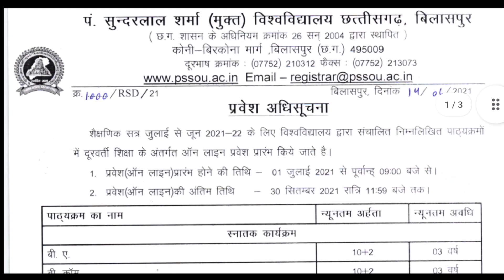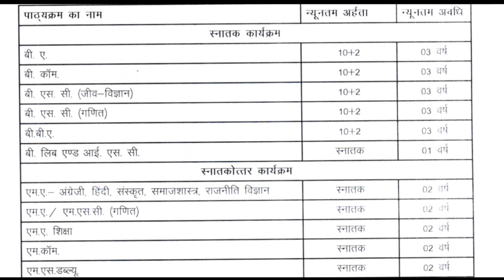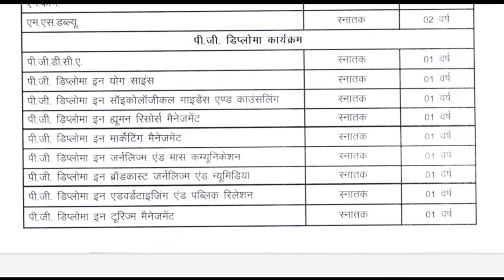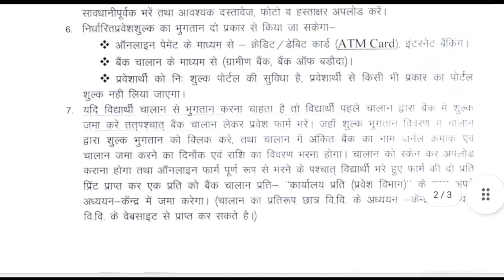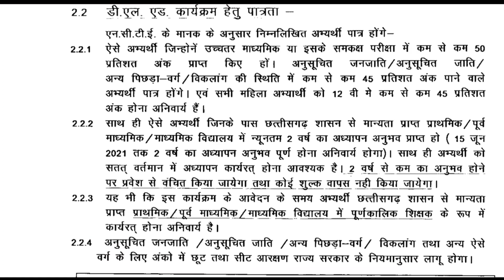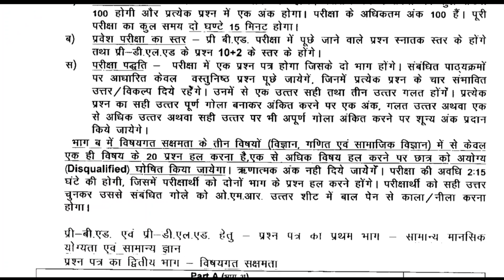डिस्टेंस मोड में विभिन्न डिग्री डिप्लोमा के साथ Deld एवं b.ed में प्रवेश- 2021-22 || Pssou Admission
डिस्टेंस मोड में विभिन्न डिग्री डिप्लोमा के साथ Deld एवं b.ed में प्रवेश- 2021-22 || Pssou Admission 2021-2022

🕑🕑 Time Stamp 🕓🕓

Recruitment Details 👇👇
💥 ऑफिशियल वेबसाइट 👇👇

💥 सत्र 2021-22 - प्री.बी.एड. एवं डी.एल.एड. पाठ्यक्रम हेतु संशोधित प्रवेश अधिसूचना 31 मई 2021 👇👇

"Jay Hind"
"Jay chhattisgarh "

pssouadmission2021-22